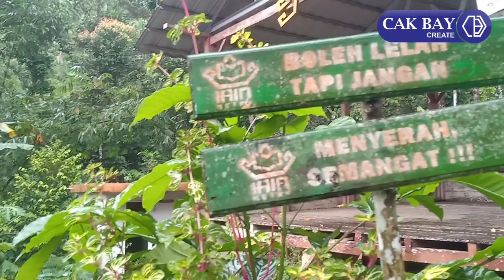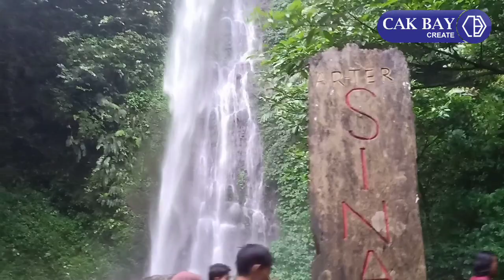MANDI BASAH DI ARTER SINAR 3 || CAK BAY WISATA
Perjalanan mengeksplore kemolekan air terjun sinar tiga desa sinar harapan kabupaten Pesawaran bersama para team yang ganteng dan cantik menawan.

mandi basah
basah basahan
cewe mandi basah
mandi tanpa busana
toked besar
baju jeplak
mandi pakai baju putih
baju putih jeplak
tetek ngecap
payudara besar
air terjun
air terjun bagus
air terjun indah
air terjun paling indah
wisata Lampung
wisata pesawaran
Lampung bagus
indahnya Lampung
jalan jalan di Lampung
gadia Lampung
gadia sunda
pacaran di Padang
pacaran di hutan
ke arter bareng pasangan
pasangan seradu
18+
plus plus
konten malam
bikin sange
ejakulasi dini
alam asri
asri
sejuk banget
bikin nyaman
suasana alam
air jernih
suara gemerucuk air
air tinggi
dingin
kedinginginan
hutan Lampung
taman wisata Lampung
Lampung bagus
Lampung indah
indah banget

berpelukan